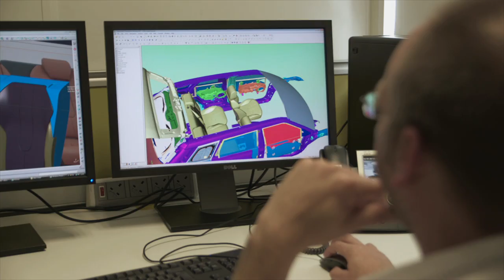A). Jaguar Land Rover meets 3D Big Data -- Q). What is "Ken Jennings New Show?" PROMO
How did Big Data help create Motor Trend's SUV of the Year for 2012?  And what IS Ken Jennings doing since Jeopardy!? - See how Jaguar Land Rover crafted the stunning Range Rover Evoque - join host Ken Jennings for the dissection of some amazing Big Data marvels.